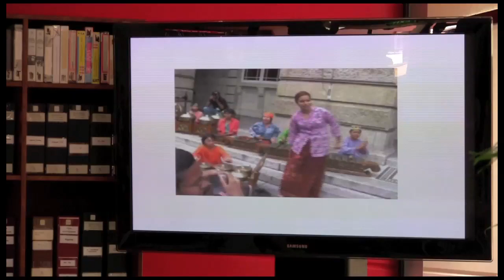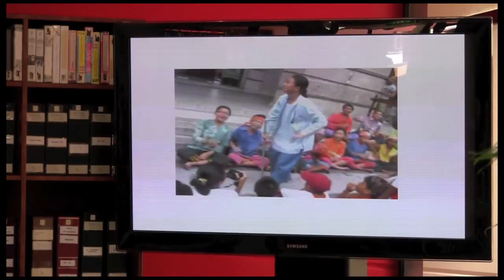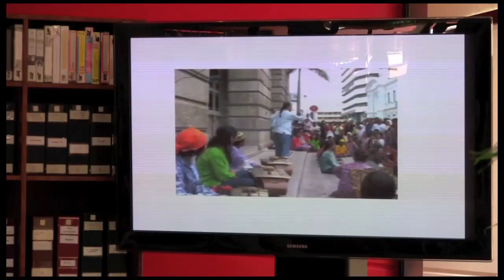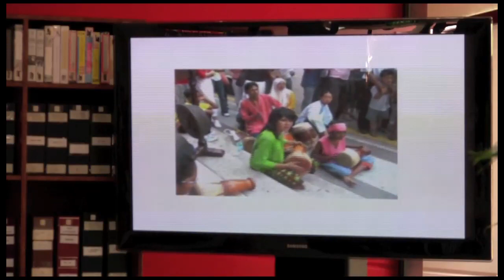Music in Post-Conflict Environments 1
What can music offer to individuals and communities that have lived through the extreme experiences of war and conflict? This panel brings together musicians, scholars and educators who will share their experiences of music as a rich and meaningful response to conflict and engage individuals and communities in harmonious experiences of resolution through the musical arts.

Gillian Howell (chair), Eugene Skeef, Roula Abou Baker, Tan Sooi Beng